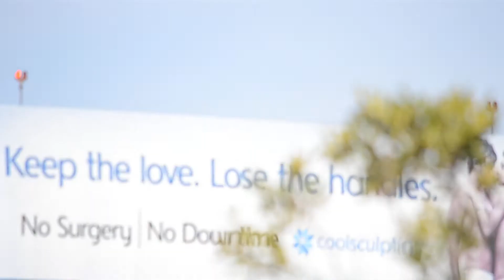Thai Airways International Boeing 777-200ER [HS-TJV] Landing At LAX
"Nakhon Pathom"
Delivered- 9/25/07